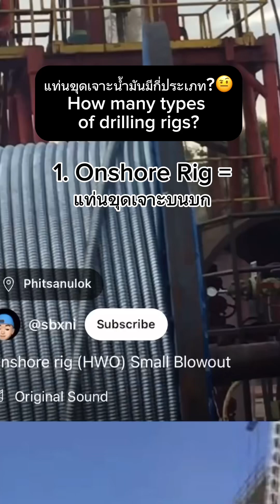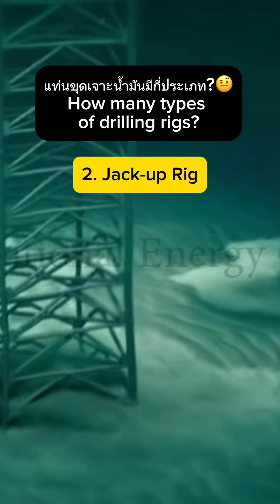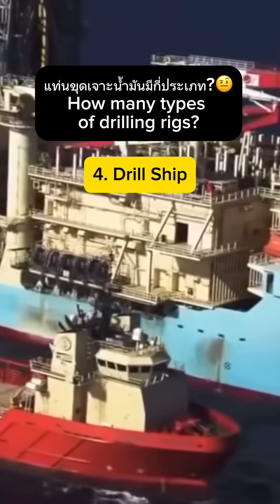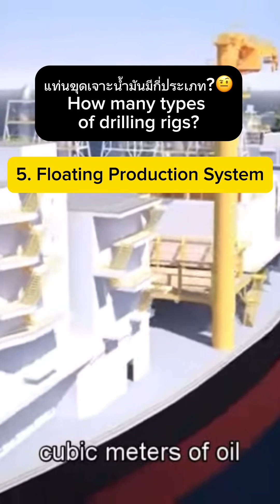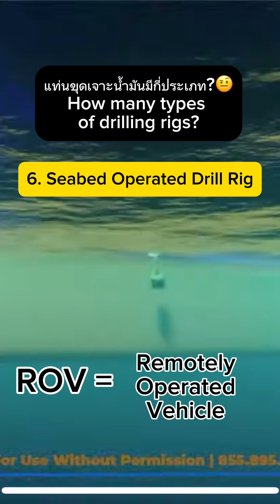แท่นขุดเจาะน้ำมันมีกี่ประเภท?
แท่นขุดเจาะน้ำมันมีกี่ประเภท? อะไรบ้าง?

วันนี้เราจะมาแนะนำการจำแนกลักษณะของแท่นขุดเจาะน้ำมันที่มีลักษณะที่แตกต่างกันเพื่อเป็นประโยชน์ และความรู้ให้กับเพื่อนๆครับ 😁